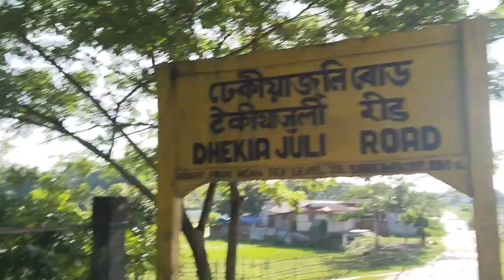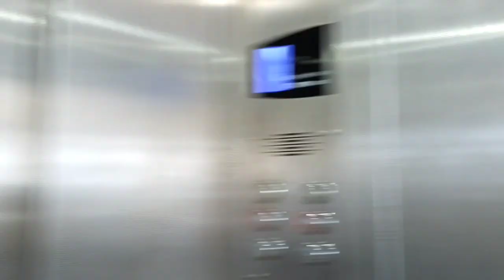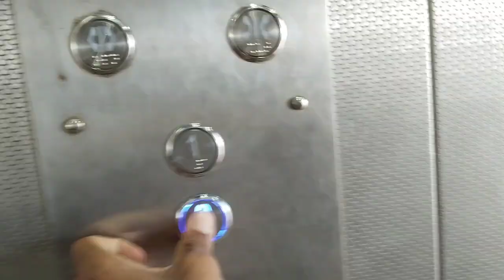Thete😡/Today I am going Dhekiajuli to Bongaigaon gays😊 And/Thete 😡